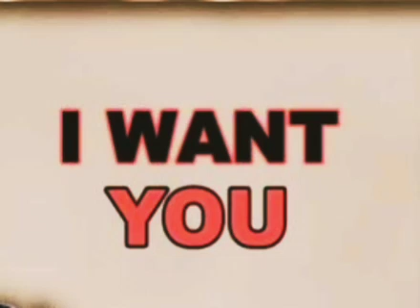I want you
DJ Producer relax with me (MNS)
 Provided to YouTube
2024